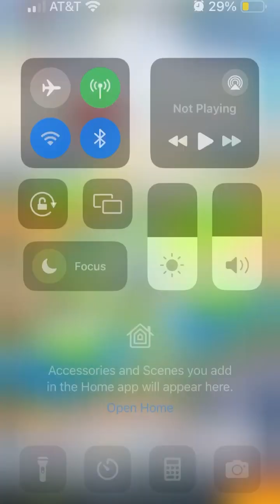Join our Club - Supreme Beasts - Entertaining Club slam game play ..!!!⚔️🤞😅🤗